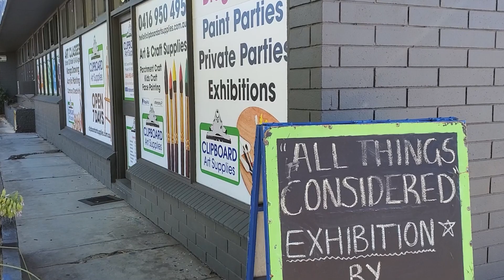Dan Nastasie, 'All Things Considered'. The watercolour exhibition opening, January 12, 2024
Please join us in celebrating the successful opening of 'All Things Considered in Watercolour' by the talented South Australian artist Dan Nastasie at Clipboard Art Supplies.

Videography and video editing: Ale Alshin Victoria Yurkova